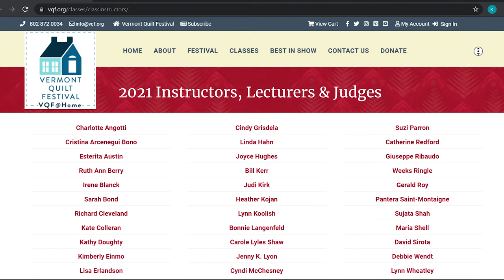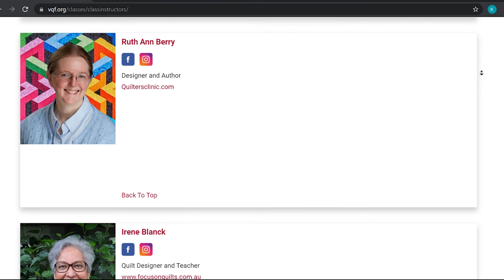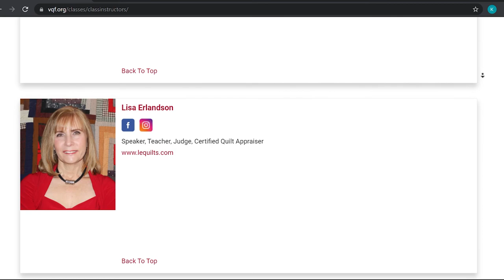Positively Vermont: Vermont Quilt Festival 6/7/2021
Host Dennis McMahon previews the 45th annual VERMONT QUILT FESTIVAL opening June 16 with guests Kaitlin Delano, Carrie Zizza and Laura Clements.